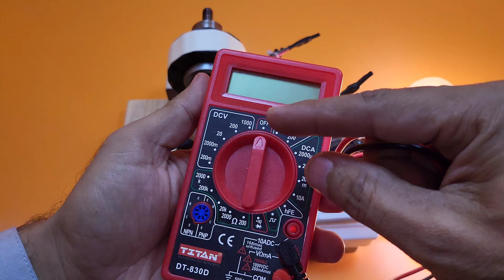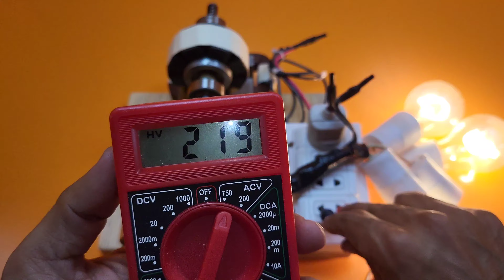I make 220v Electric Generator from a Microwave Transformer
Hello guys in this video I'm showing you about free energy generator

KEEP Supporting 😊💓✌️✌️💕💕💕💕